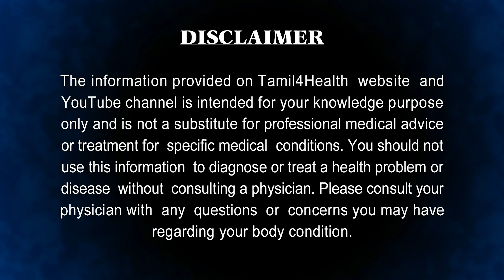பற்களில் உள்ள கிருமிகளை அழித்து மஞ்சள் கறையை போக்க எளியவழி | teeth whitening at home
teeth whitening,
teeth whitening at home,
teeth whitening in tamil,
teeth white in tamil,
teeth white at home,
teeth white paste,
teeth white tips,
teeth white tips in tamil,
a teeth whitening toothpaste,
teeth white baking soda,
teeth white baking powder,
teeth white filling,
teeth white fast,
teeth white for home remedy,
tamil4health,
pal venmaiyaka,
pal aarokkiyam,
pal karai poka,